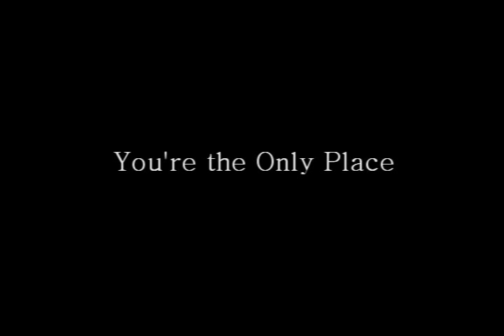You're the Only Place - Cloud Strife x Aerith Gainsborough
Cloud x Aerith tribute